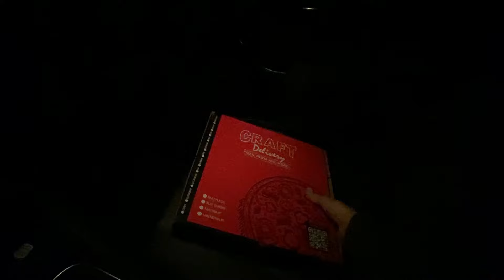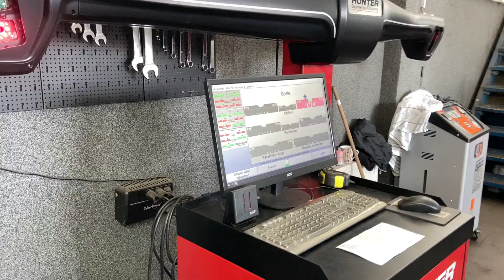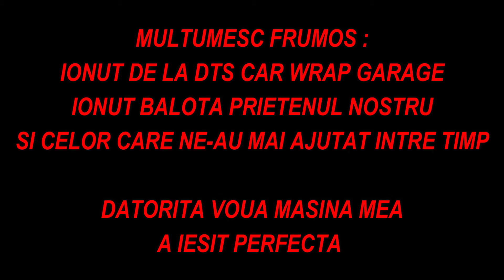Noua Culoare pe Leon! ESTE UNICA !!! Vlog 365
Verifica o masina inaintea de a o cumpara.Evita o teapa 10 % reducere din partea mea